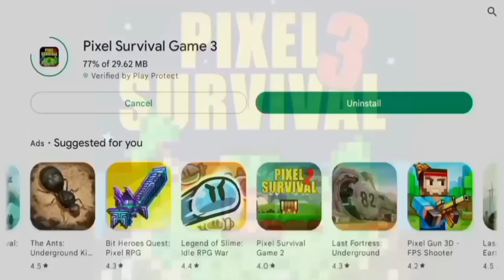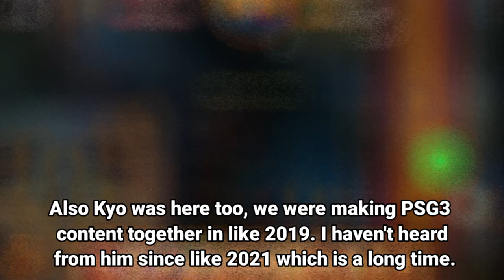Pixel Survival 3 new BUG FIXES! (Update 1.27-1.29)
Its been so long since I played Pixel Survival 3 and I heard that there was bug fix update on May 20th this year, its actually insane that this is probably one of the netter updates for PSG3. Since 1.18 everything went downhill and it was all a buggy mess in 1.26. At least some were fixed here!

If you were curious the edit at the start took like an hour to make lmao fml

ᚔᚚᚔᚚᚔᚚᚔᚚᚔᚚᚔᚚᚔᚚᚔᚚᚔᚚᚔᚚᚔ
pixelsurvival3 pixelsurvivalgame 3 psg3 psg3update pixel survival 3 update, psg3 updated, psg3 guide, pixel game 3